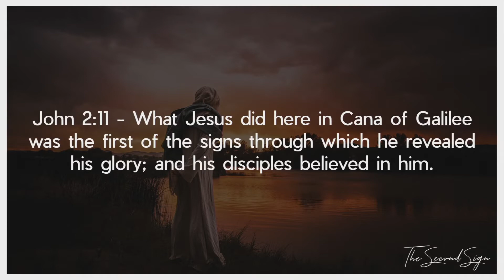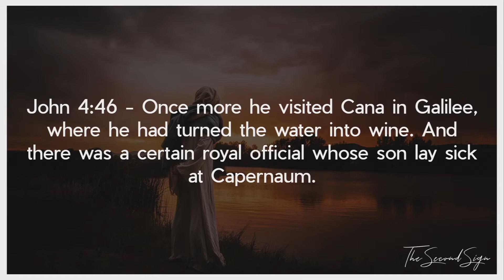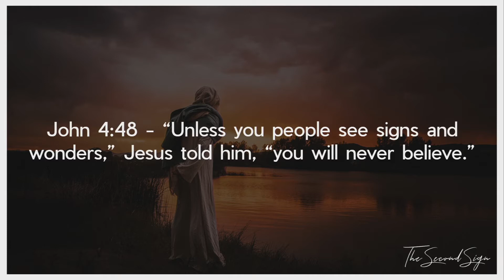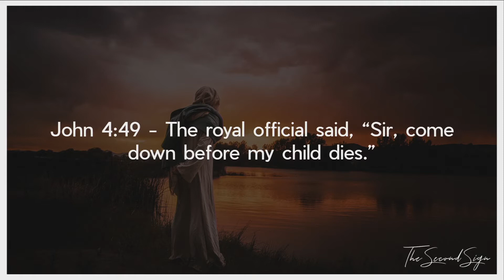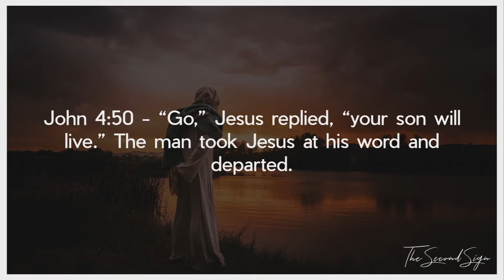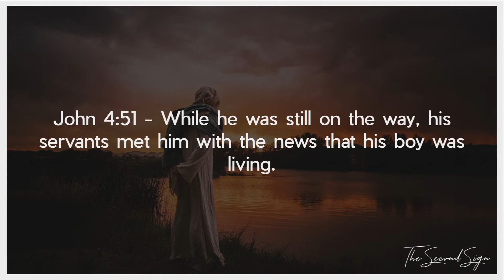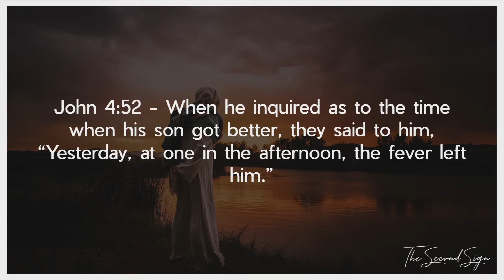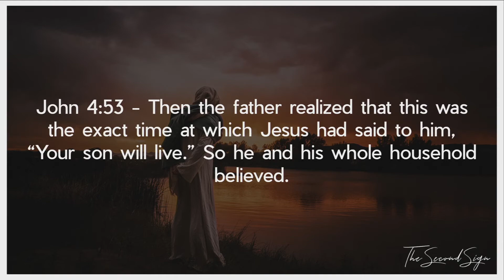Danny Robertson | The Second Sign | November 15, 2020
John 4:54 (NIV) - This was the second sign Jesus performed after coming from Judea to Galilee.

River City's mission is to glorify the Lord Jesus Christ and cooperate with Him to advance His Kingdom throughout the earth. It's our sincere hope that this and all of the videos on our channel help lead you in closer fellowship with our King Jesus.

This sermon was taken from our Sunday morning service on November 15, 2020. To watch the service in its entirety, click the following

To learn more about River City Christian Center and our mission as a church,

To find other audio and video resources, as well as more information on River City's social media,

Thank you for stopping by! We pray blessings on you as you go in the name of Jesus!

"The Lord bless you and keep you" - Numbers 6.24